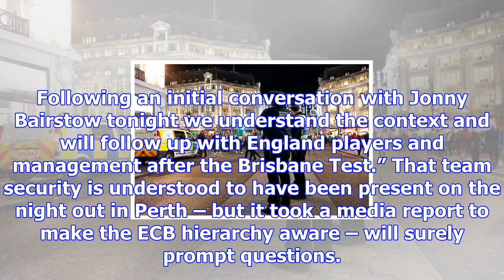Ecb investigates alleged physical altercation between bairstow and bancroft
England’s embattled start to their Ashes defence was rocked by another setback on Sunday evening whe...